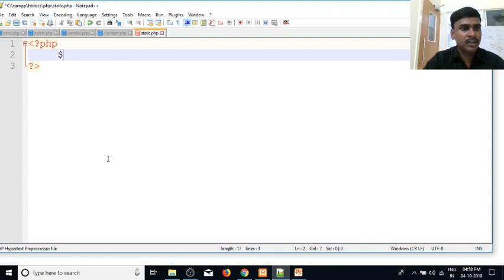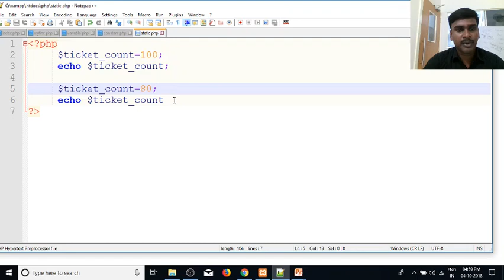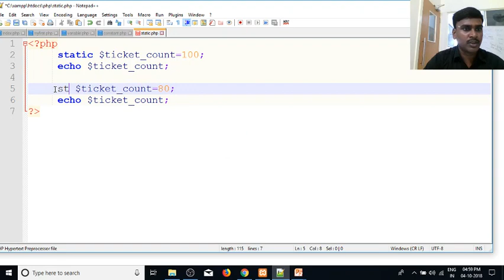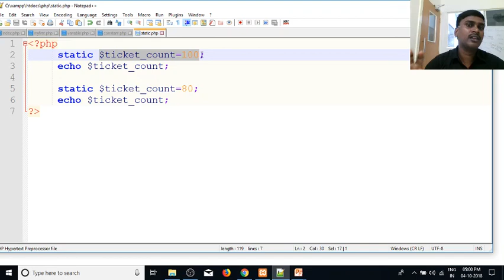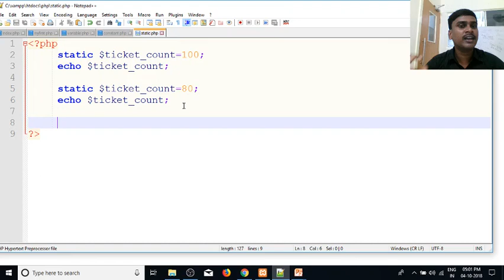PHP in Tamil | By Guhan Ganesan | Static in PHP Part 5 | PHP Training in Chennai | Payilagam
Learn PHP in Tamil here.  Our trainer Mr. Guhan Ganesan discuss normal variable and static variable in php in this video tutorial.